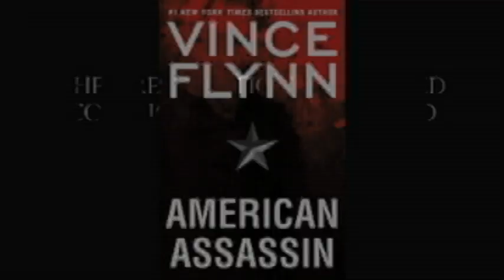Vince Flynn - American Assassin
I had to do a book trailer book for my Language Arts class, so I decided to have some fun with it, and put some effort into it! I hope this inspires you to read the book, because it is a great thriller novel. The airsoft guns were just covered with black ducktape, sorry it wasn't very realistic